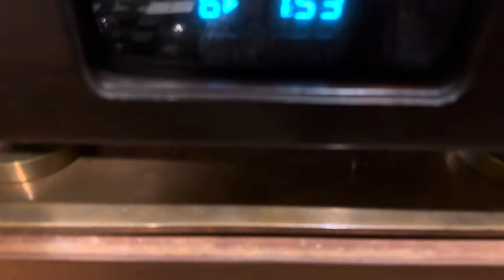Yao Si Ting